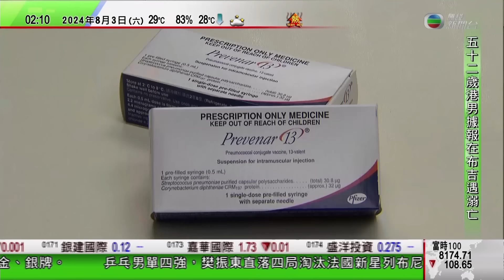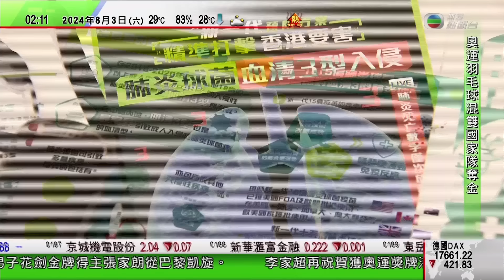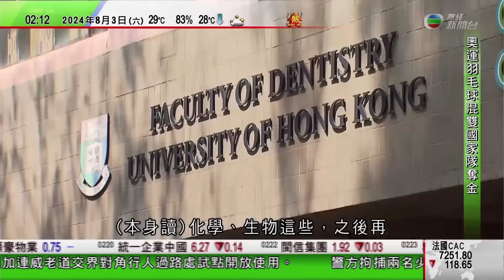無綫TVB 0200新聞報道｜澳洲墨爾本退伍軍人症病例增至60宗至少一死 當局指源頭或為冷卻塔｜美國續將越南列為非市場經濟國家｜柏林酒店離地120米鞦韆全歐最高 有雙重安全設計｜20240803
00:00 新聞報道
11:21 澳洲墨爾本退伍軍人症病例增至60宗至少一死 當局指源頭或為冷卻塔
15:35 美國續將越南列為非市場經濟國家 越南對此表示遺憾
17:59 柏林酒店離地120米鞦韆全歐最高 有雙重安全設計